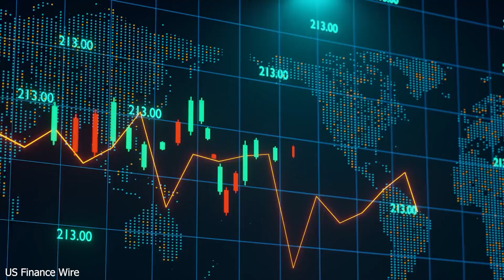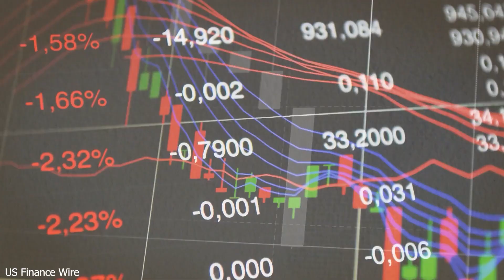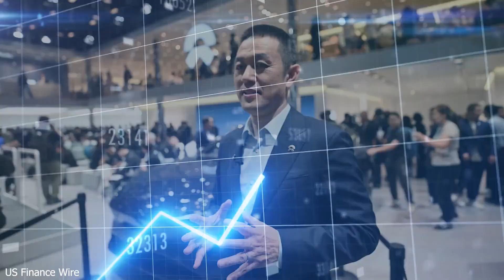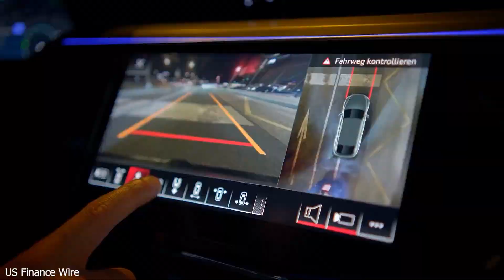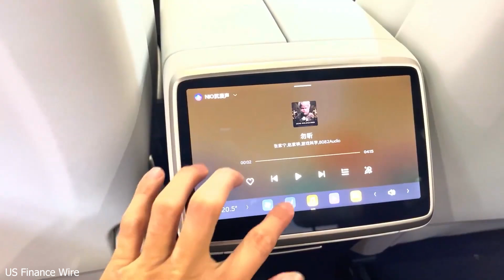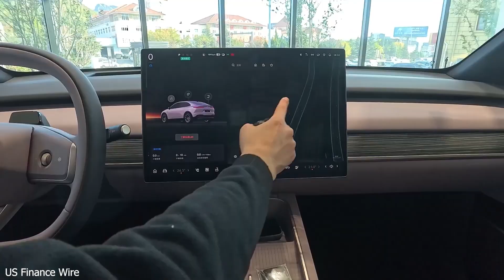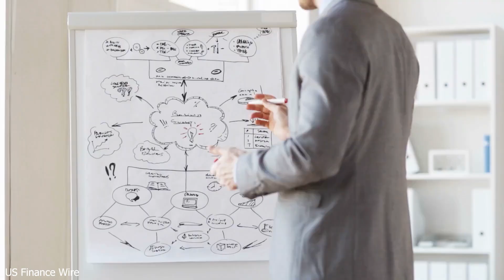China Announces New Energy Vehicles Will Shake the ENTIRE EV Industry!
🌏 China is changing the game AGAIN! In a bold move, China has announced a powerful new wave of New Energy Vehicles (NEVs) that could upend the entire global EV industry. From ultra-affordable electric cars to cutting-edge battery technology and AI integration, Chinese automakers like BYD, NIO, XPeng, and Geely are setting the pace for the future of mobility.

⚡ In this video, we break down:

China's latest NEV announcement and what it really means

How these changes threaten the dominance of Tesla and legacy automakers

The global impact on EV prices, innovation, and competition

What to expect next in the EV war between East and West

China’s New EVs Just Changed EVERYTHING!

China’s New Energy Cars Will SHAKE the EV World!

Game Over? China’s Latest EV Move Is a Global Wake-Up Call

This Chinese EV Breakthrough Could DESTROY Tesla’s Lead

The EV Industry Will NEVER Be the Same — Thanks to China

China Unveils Game-Changing EV Strategy for 2025

How China’s New Energy Vehicles Are Disrupting the Global EV Market

Inside China’s Bold Plan to Dominate the EV Future

What China Just Announced Will Change EVs Forever

Why the Entire EV Industry Is Worried About China’s Next Move

🚗 Whether you're an EV enthusiast, investor, or just curious about the future of transportation, this is a must-watch!

electric vehicles
EV news
EV revolution
EV industry
future of cars
global EV market
next-gen vehicles
Chinese electric cars
new energy vehicles
China NEV announcement
BYD 2025
XPeng EV
Geely EV
NIO cars
China EV strategy
Tesla vs China
EV battery tech
affordable EVs
EV innovation
solid state batteries
electric car technology
EV market shift
top EV news
electric vehicle trends
EV competition
global car industry